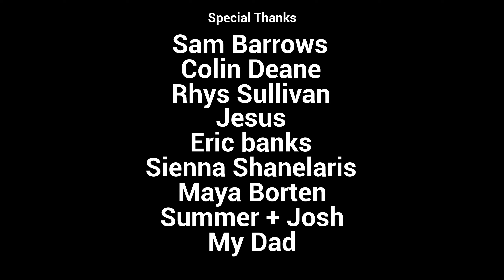Falling Between - Indy Game - No Commentary - Lets play / Walkthrough (1440p)(HD)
Falling Between is a short indie game created by: DoogleGames.